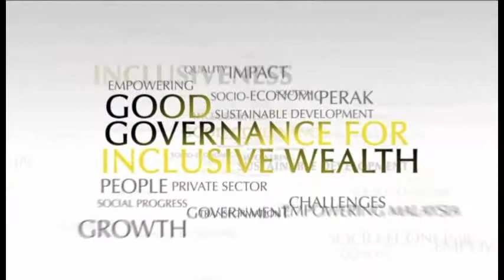PIDD 2014- Morinosuke Kawaguchi